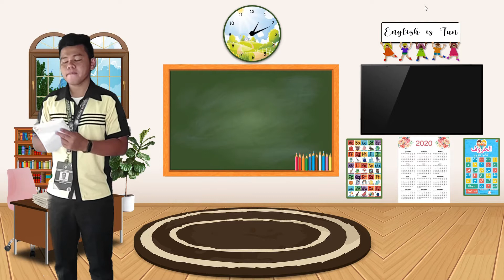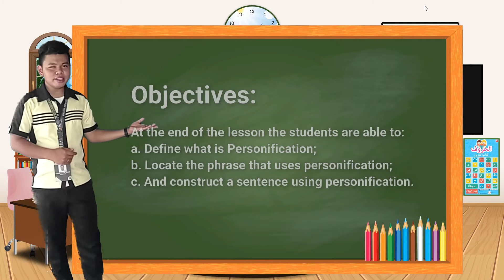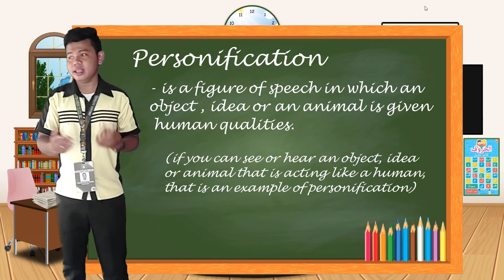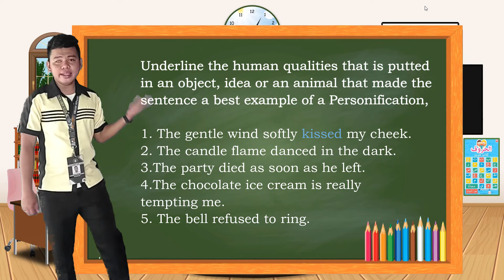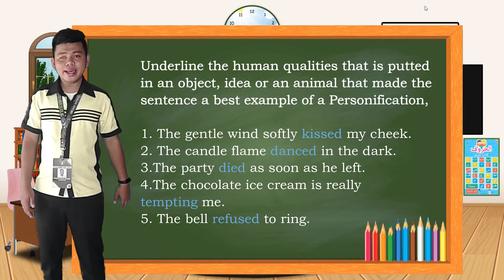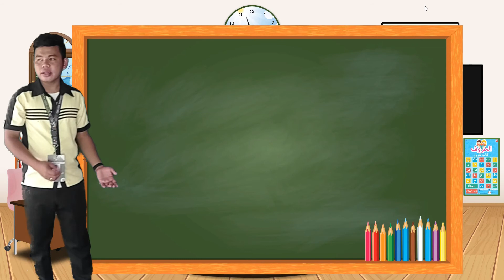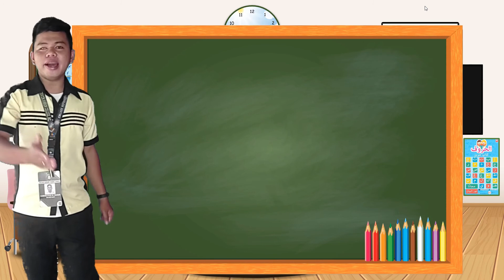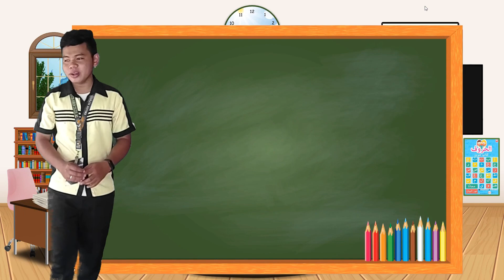Teaching Demonstration - Personification English Subject - BSED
Personification by The Brazillions